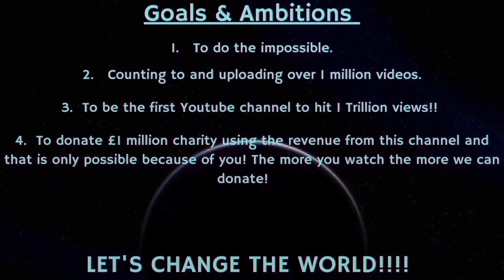Counting to ONE MILLION!!, This is Number 85,795